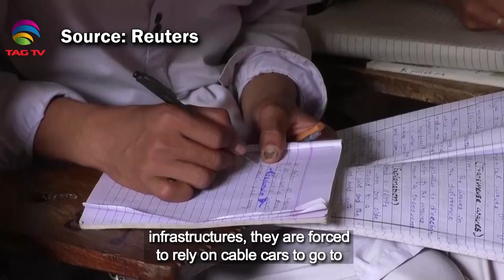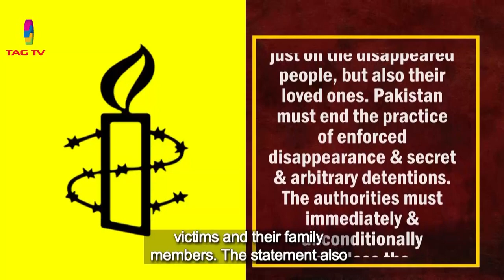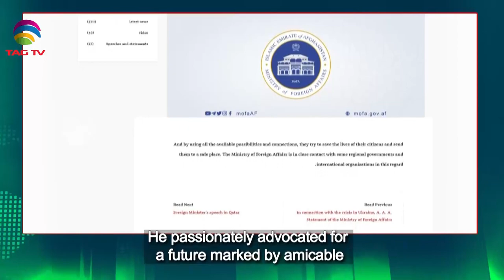South Asian Newsline, August 25, 2023